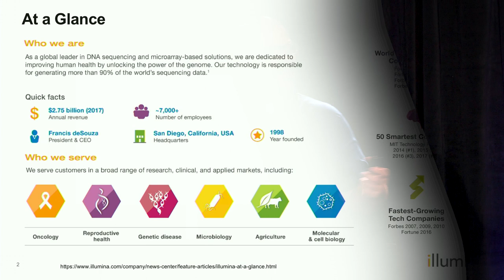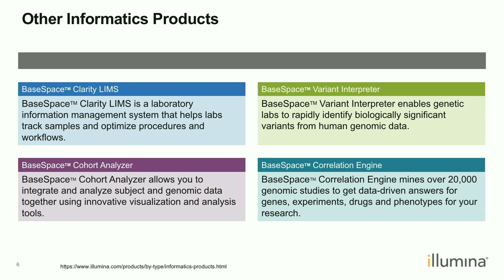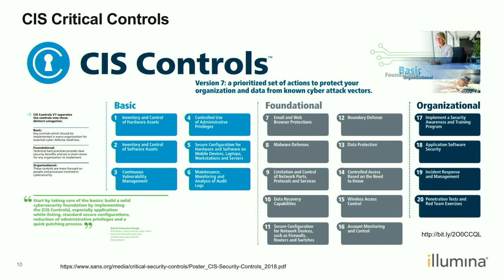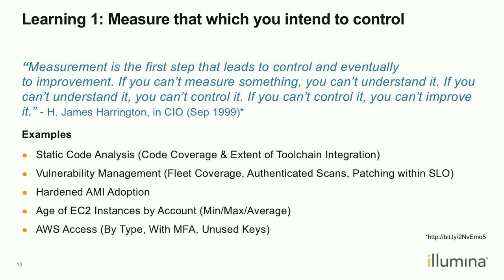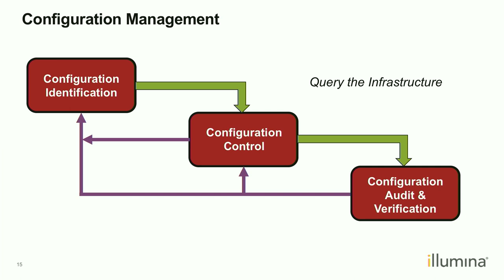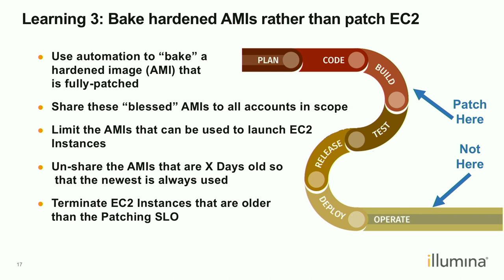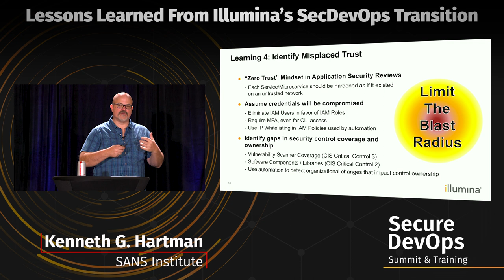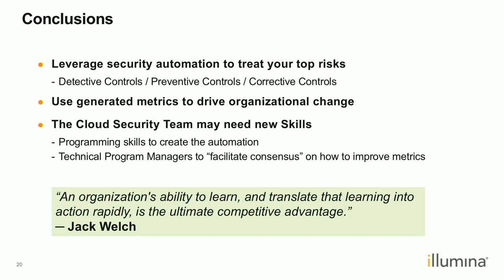Lessons Learned from Illumina's SecDevOps Transition - SANS Secure DevOps Summit 2018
Presenter:
Kenneth G. Hartman, SANS Instructor

Illumina is a leading developer, manufacturer, and marketer of life science tools and integrated systems for large-scale analysis of genetic variation and function. Ninety percent of all genetic sequencing world-wide is performed on Illumina equipment. The BaseSpace Suite consists of multiple SaaS and PaaS solutions that allow customers to store, analyze, and share the large genetic data sets generated. This talk will share the lessons that Illumina has learned as the company adopts SecDevOps principles while integrating acquisitions and scaling out to serve new geographies.